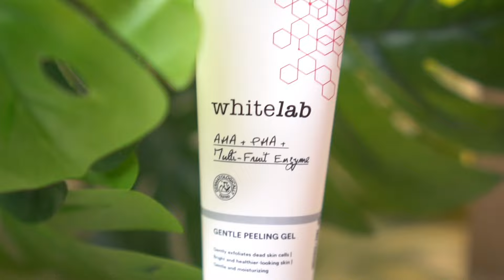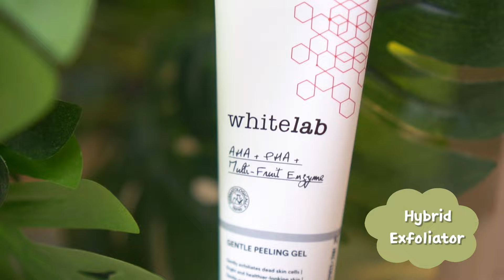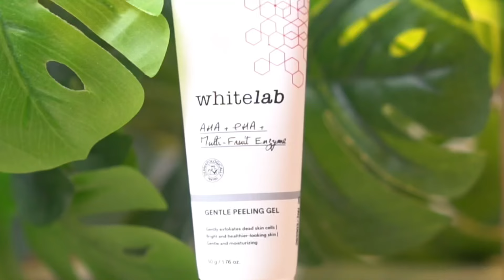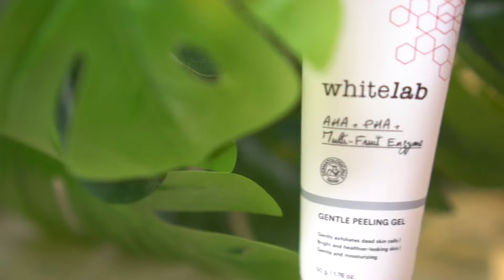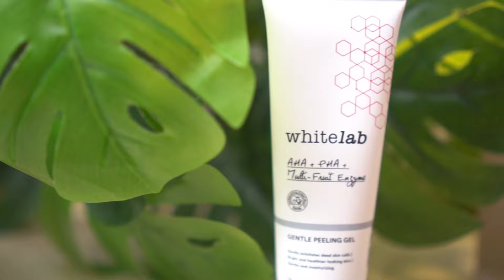REVIEW WHITELAB GENTLE PEELING GEL AHA + PHA + MULTI FRUIT ENZYME | CARA GAMPANG EXFOLIASI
Hai amici

Di Video ini aku akan bikin

Kalo kalian mau belanja di zalora.. bisa pake kode

ZLRJIGLYCIOUSS
disc 22% + cashback 10% (kalau pembelian pertama disc 25% + cashback 10%),

Link belanja RACUN SHOPEE

Review cushion esqa

Battle bedak reveline vs raecca

Review serum whitelab

Review sunscreen whitelab

3 LANGKAH MUDAH MENYEMBUHKAN JERAWAT